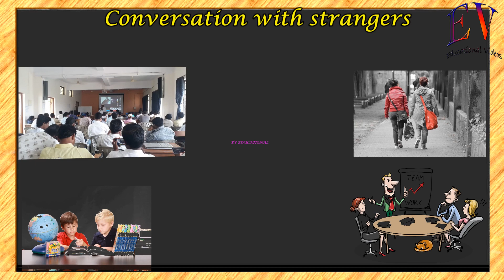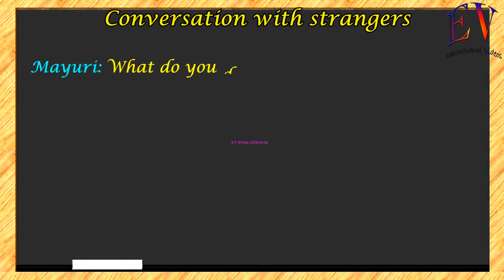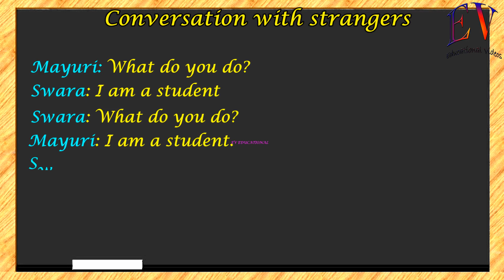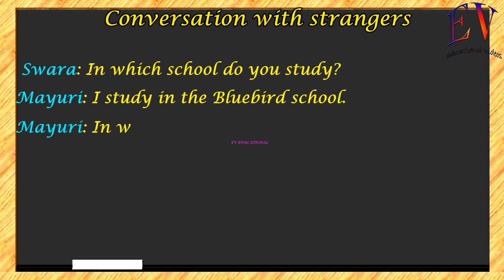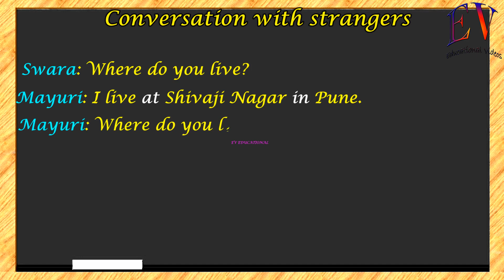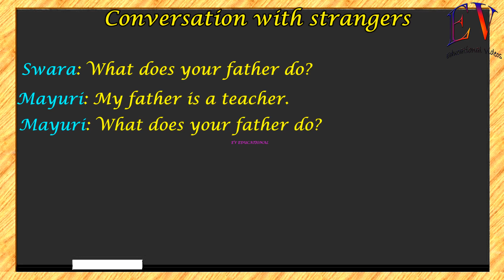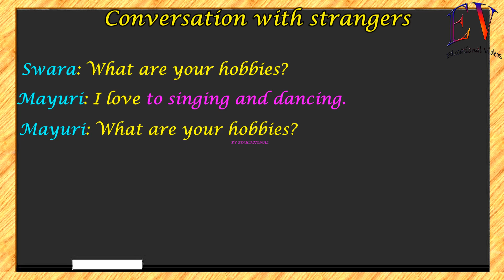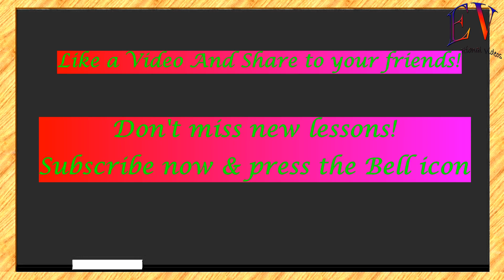How to Speak in English | Learn English through Marathi | English speaking practice | Conversation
इंग्लिश मध्ये फाडफाड बोलू इच्छिता ? मग आमच्या  सोबत प्रत्यक्ष  सराव करून इंग्लिश बोलणे सहजपणे  शिका !१००% तुम्ही इंग्लिश बोलणार !